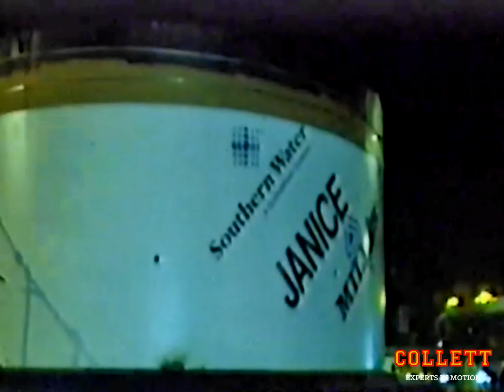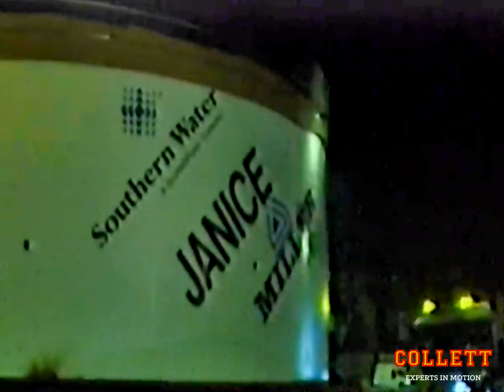1998 - Transporting Tunnel Boring Machine Janice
One from the archives, flash back to 1998 (20 years ago!!) and our Team on the beach at Hastings transporting TBM Janice.